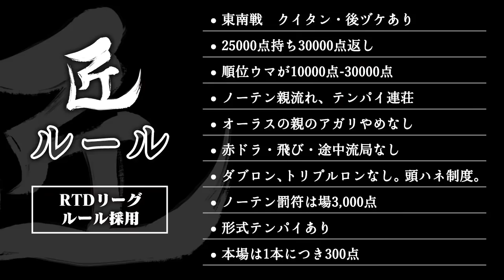【麻雀の匠 小林剛】トッププレイヤーの思考に迫る【#5】